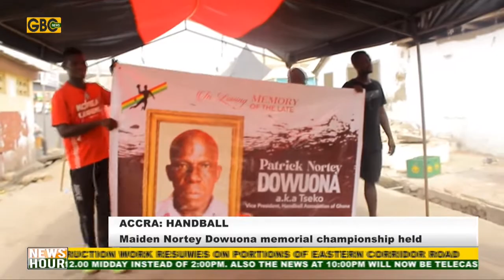MAIDEN ‘NORTEY DOWUONA MEMORIAL HANDBALL CHAMPIONSHIP’ HELD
A special handball match dubbed the ‘Nortey Dowuona Memorial match” has been played in Accra. The one-day event is part of activities by the Ghana Handball Association to observe the demise of the Vice President of the Handball Association of Ghana (HAG), Mr. Patrick Nortey Dowuona.